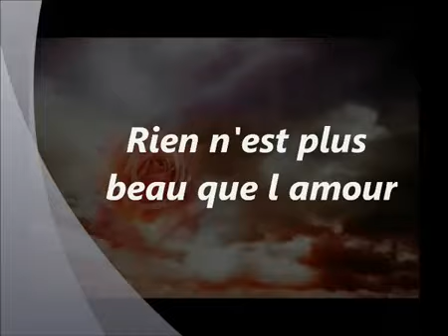WE ARE THE BEST GROUP IN THE WORLD *THE OLD SONGS GROUP ON FACEBOOK *WE SHARE MUSIC LOVE AND RESPECT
rien n'est plus beau que l'amour♥♥♥ ARE THE BEST GROUP IN THE WORLD *THE OLD SONGS GROUP ON FACEBOOK♥